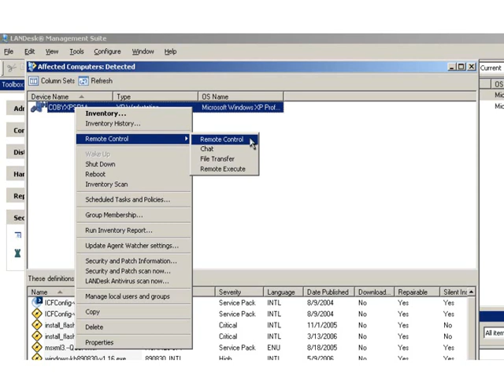LANDesk Management Suite - Remote Control & Problem Solution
Landesk es un software que permite el acceso desde una sola consola a todos los ordenadores del entorno de red, para administrarlos, actualizarlos y protegerlos.